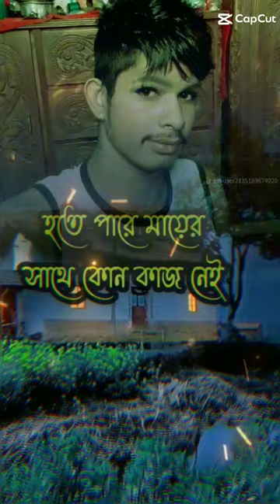22 January 2024